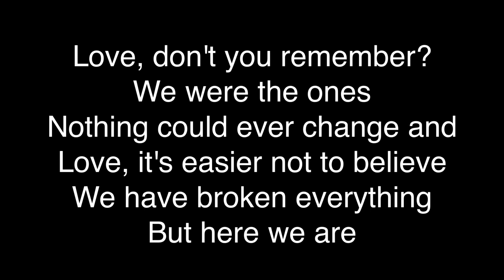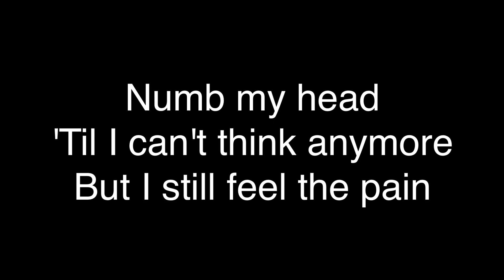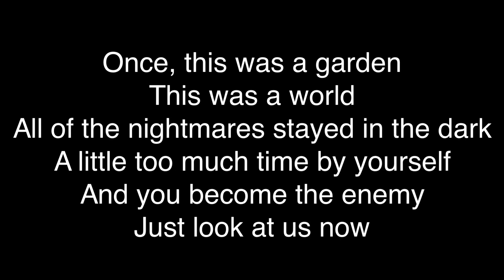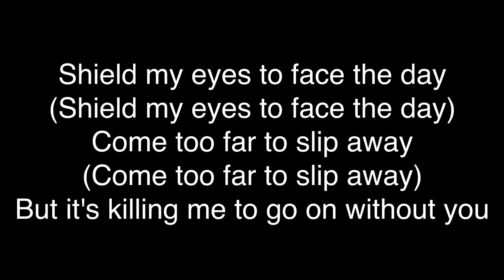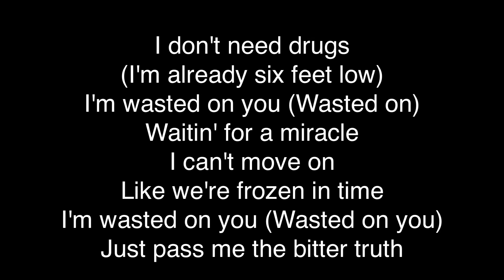Evanescence - Wasted On You [Lyrics]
Lyrics

I don't need drugs
I'm already six feet low
Wasted on you
Waitin' for a miracle
I can't move on
Feels like we're frozen in time
I'm wasted on you
Just pass me the bitter truth

Love, don't you remember?
We were the ones
Nothing could ever change and
Love, it's easier not to believe
We have broken everything

Numb my head
'Til I can't think anymore
But I still feel the pain

Once, this was a garden
This was a world
All of the nightmares stayed in the dark
A little too much time by yourself
And you become the enemy
Just look at us now

Drowning slowly
Just to stay true

Wasted on you
And I can't move on
I feel like we're frozen in time
Just pass me bitter truth

Will I ever be the same? (Will I ever be the same?)
Am I strong enough to change? (Am I strong enough to change?)
Is it in my blood?
Shield my eyes to face the day (Shield my eyes to face the day)
Come too far to slip away (Come too far to slip away)
But it's killing me to go on without you

I'm wasted on you (Wasted on)
Like we're frozen in time
I'm wasted on you (Wasted on you)